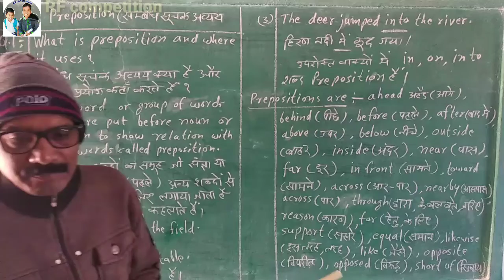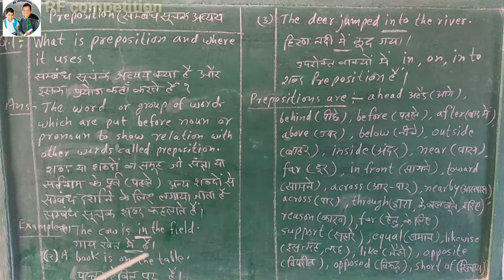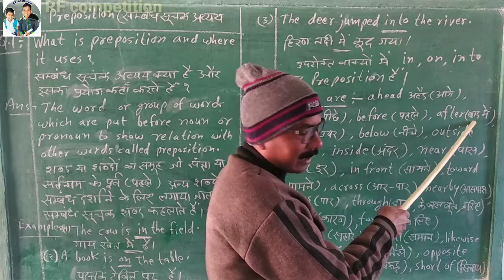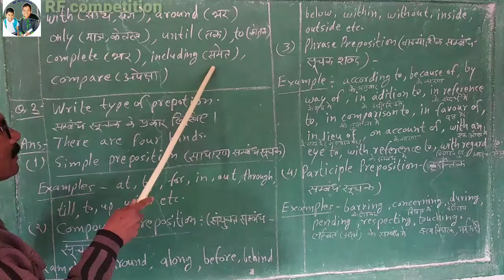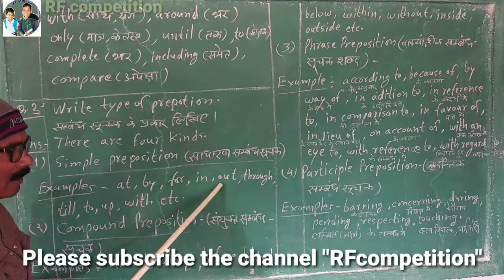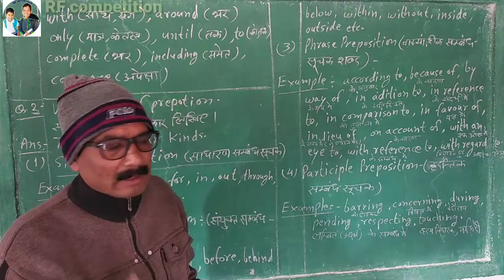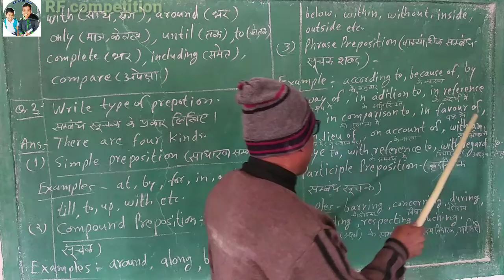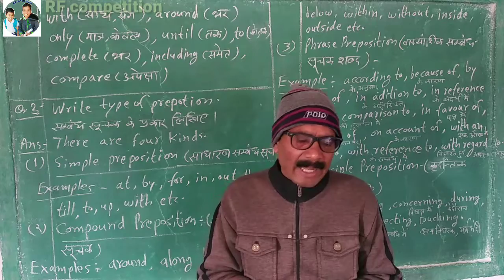Preposition English Grammar,Kind of preposition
English grammar